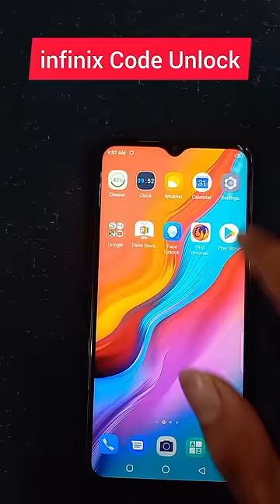infinix Code Unlock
infinix Hard Reset
infinix unlock code
how to infinix unlock code
infinix code unlock 2023
infinix pin password pattern unlock
infinix mobile code unlock 2023
infinix unlock code
Code Unlock
code unlock shorts
shorts video
viral shorts
new short video
best shorts
india shorts
pakistan shorts
2023 shots
ayan ali shorts
success shorts